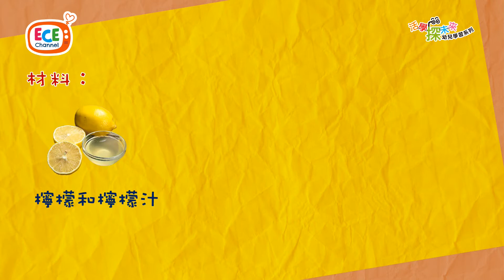【親子實驗室】《活學探未來》：檸檬小火山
在家動手玩實驗，釋放孩子的探索本能！

想知道牛津點讀筆和其他牛津幼兒讀物的詳情，請點擊以下連結：